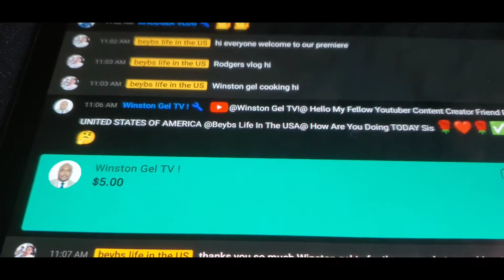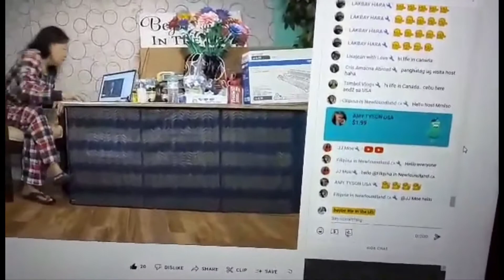our March 2022 super chater thanks you very much